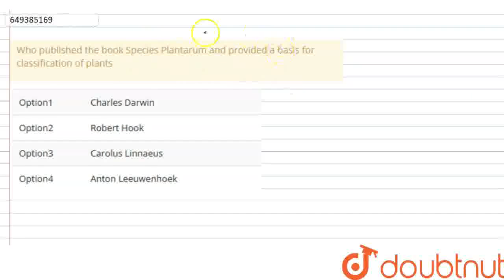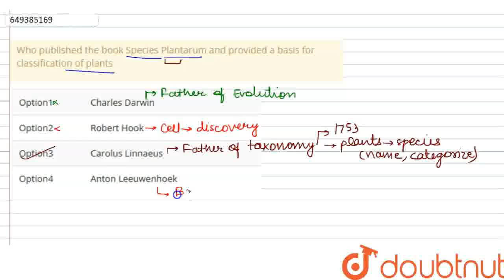Who published the book Species Plantarum and provided a basis for classification of plants | CLA...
Who published the book Species Plantarum and provided a basis for classification of plants
Class: 11
Subject: BIOLOGY
Chapter: THE LIVING WORLD
Board:NEET

👉 Have Any Query? Ask Us.